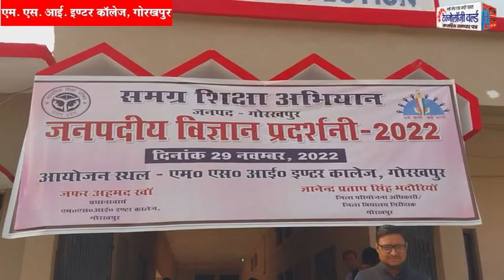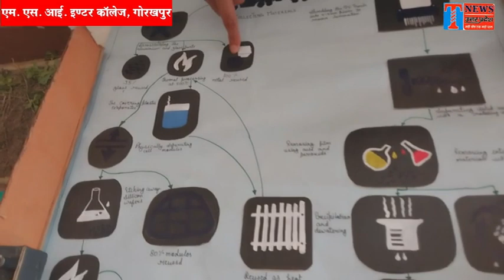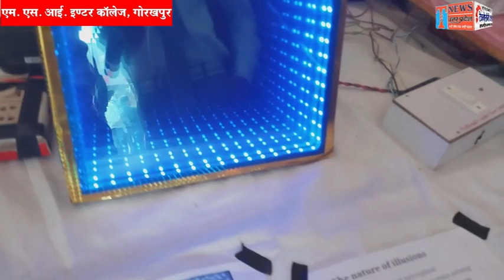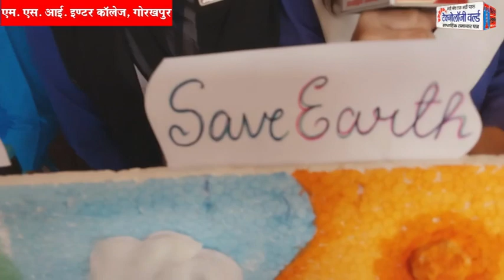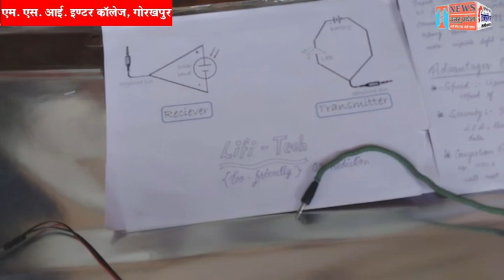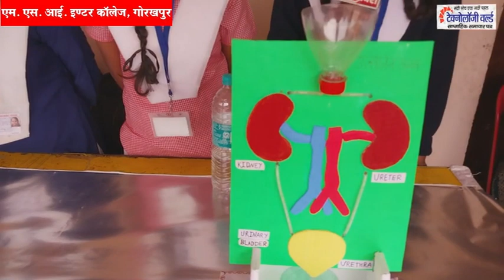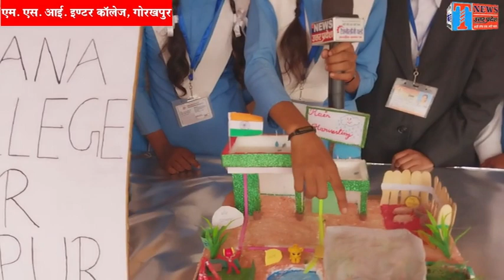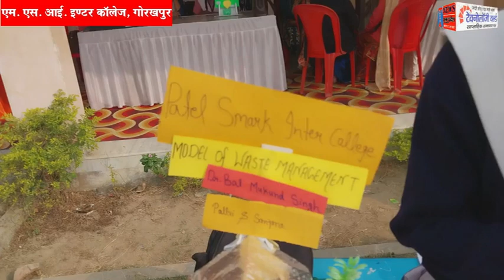Science Exhibition Models 2022, MCI Inter Collage, Gorakhpur